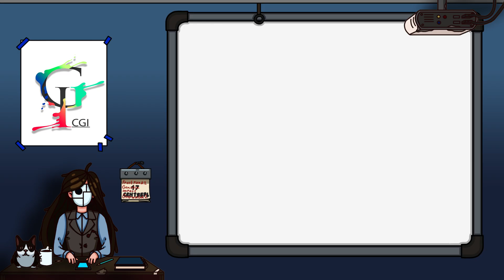Уход команды Annapurna Interactive/Новый герой для Dota 2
Разработчики Annapurna Interactive покинули студию

Для Dota 2 анонсирован новый персонаж

Объявлены сроки выхода Five Nights at Freddy’s: Into The Pit на консоли   и  многое другое!

00:00 - Приветствуем всех!
00:16 - Annapurna Interactive
00:55 - Watch Dogs
01:21 - Flappy Bird
02:01 - Терминатор
02:31 - Dota 2
02:58 - Tales of the Shire
03:30 - Heroes of Might & Magic: Olden Era
04:27 - Human: Fall Flat VR
04:58 - Harry Potter: Quidditch Champions
05:26 - The Sims 4
06:09 - Frostpunk 2
06:44 - Five Nights at Freddy’s: Into The Pit
07:21 - Календарь событий на завтра - вторник 17 сентября
07:55 - Спасибо за просмотр!